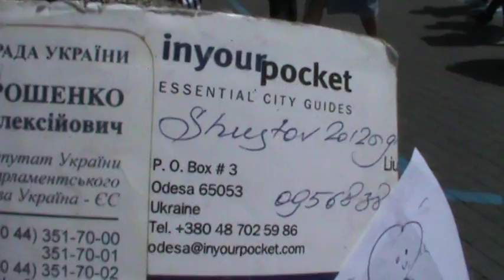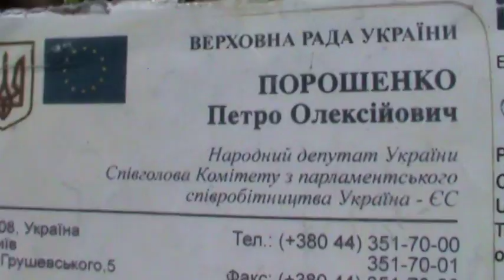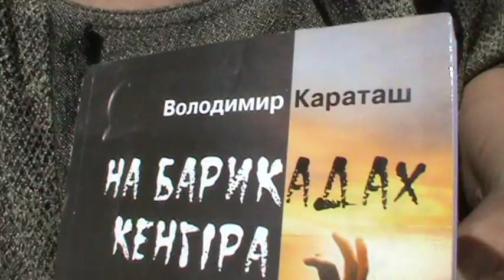Обращение Одесситов к Президенту Украины. Говорит Любовь Рогатинская. Из семьи прошедших ГУЛАГ